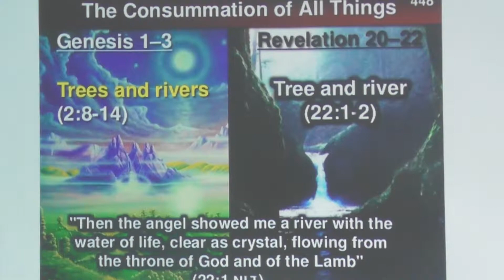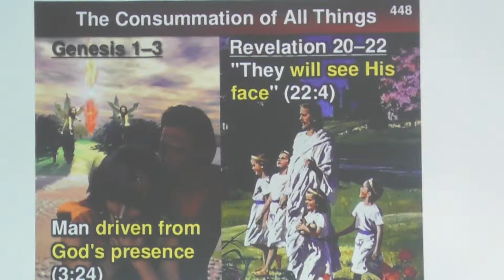Part 3 - 09032019- Bible Study -- The Revelation 22: 1 to 4 - Msg by bro JeevaRatnam